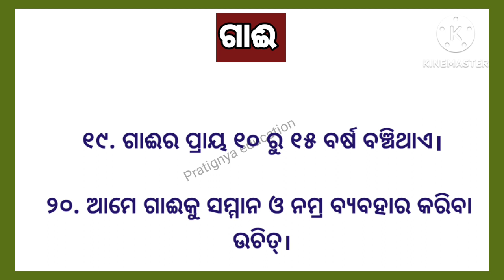Gai rachana||20 Lines On Cow in Odia||Cow essay in odia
Your Queries 👇🏻
gai rachana
cow essay in odia
cow rachana cow rachana in odia
essay on cow on odia
gai rachana in odia
cow rachana
cow
odia essay
odia rachana
gai ra atma kahani